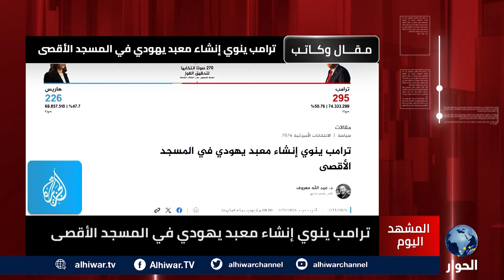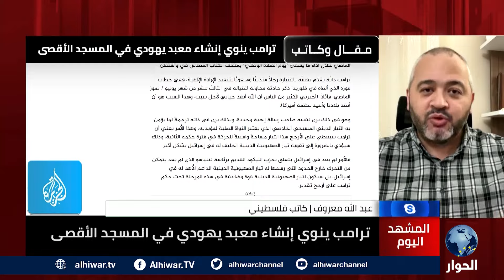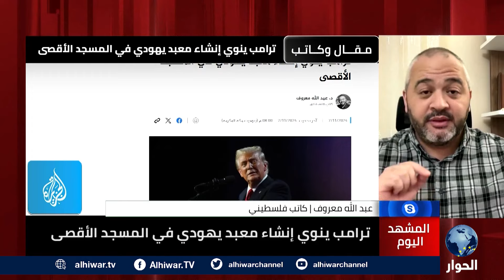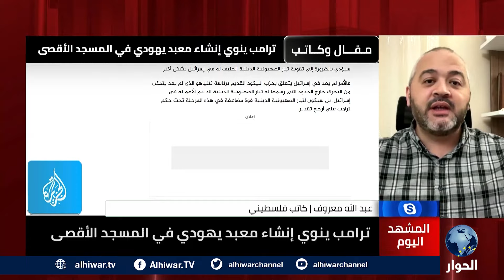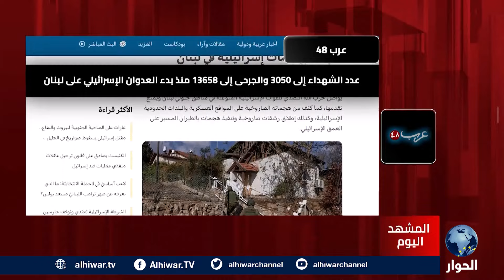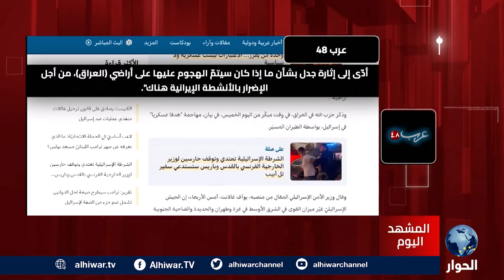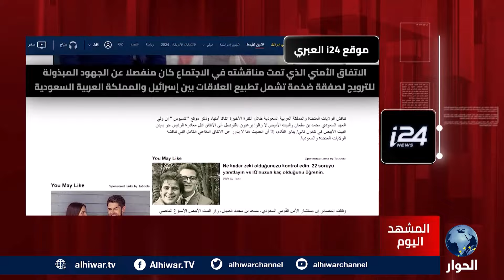جيش الاحتلال يوسع عدوانه على لبنان وحزب الله يواصل التصدي ويكثف قصفه لبلدات الشمال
ما تطورات الحرب الإسرائيلية على جنوب لبنان؟
هل يأتي ترامب بمزيد من الدعم لدولة الاحتلال الإسرائيلي؟
ما المخاطر التي تهدد القدس والمسجد الأقصى المبارك في ظل الحرب الإسرائيلية المتواصلة؟

المشهد اليوم | 08 نوفمبر 2024 | جمال أحمد يستضيف كلا من:
جلال الورغي، الكاتب والباحث.
محمد أبو العنين، الكاتب والمحلل السياسي.
عبد الله الكبير، الكاتب والباحث الليبي.
عبد الله معروف، الكاتب الفلسطيني.